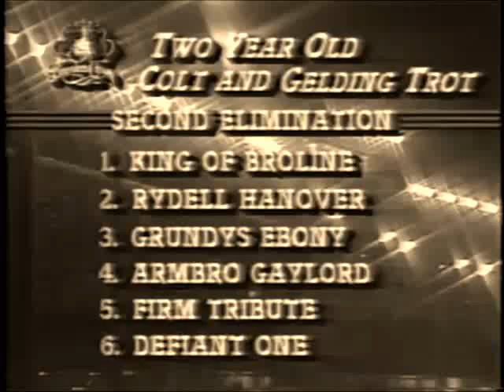1987 Mohawk Raceway FIRM TRIBUTE Breeders Crown 2YO C&G Trot Elimination